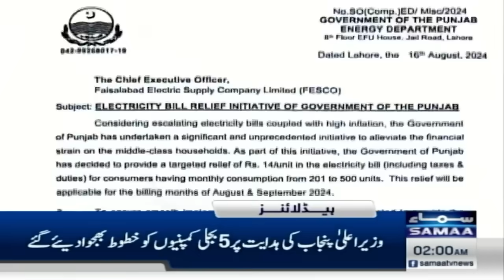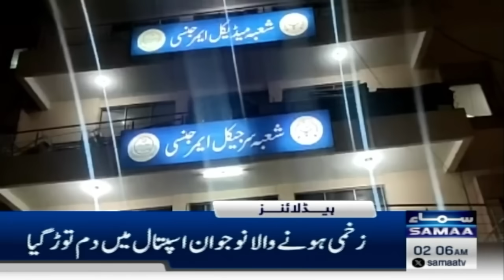Samaa News Headlines 2AM | Maulana Fazl ur Rehman's warning | 19 Aug 2024 | SAMAA TV